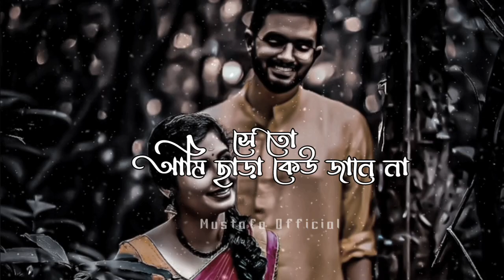keu jane na | কেউ জানে না | raavan | jeet | Lohoma | lyrics | Arijit Singh | Mustafa Official .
Note: I am not owner of this song, this song full credit by grassroot entertainment .

Song: Keu Jane Na
Singer: arijit singh
Lyrics: Prosen
Harmonies : Savvy
Film: Raavan
By Grassroot Entertainment

If you think our videos have a used your music. Background music and background videos without your permission. We will delete our video. Please do not copyright the video.